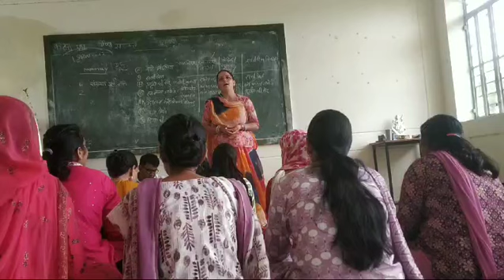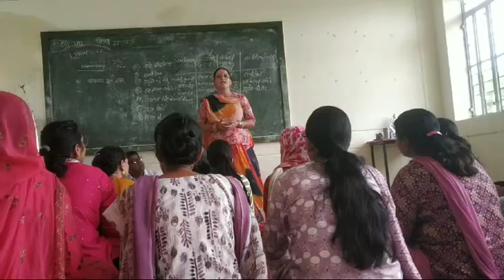मथुरा में कृष्ण जी जन्म लिया। #bhajan krishna कृष्ण कृष्णभजन ।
बहुत मधुर कृष्ण का भजन। सीमा जी द्वारा।